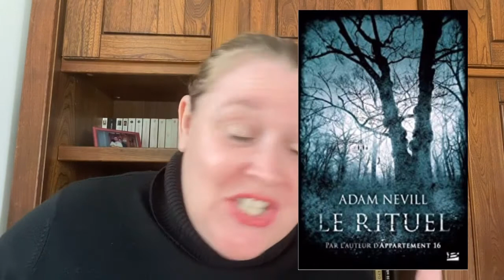Bilan challenge part I : Glop Glop : la tresse , le rituel , la vraie vie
Première partie du bilan de mes lectures du challenge petit mois petites lectures
Et on commence avec 3 excellents bouquins dont deux coups de ❤️
Dans l’ordre de visionnage :
La tresse de Laëtitia Colombani
Le rituel d’Adam Neville
La vraie vie d’Adeline Dieudonné

Vous ferez enfin en fin de vidéo la connaissance de mon agent qui me soutient et me guide dans ma vie professionnelle et sans qui je ne serai pas là : Mildred

À très bientôt ; Ciao Ciao